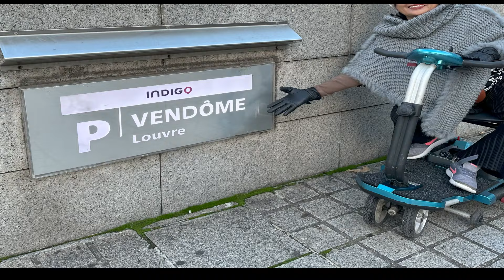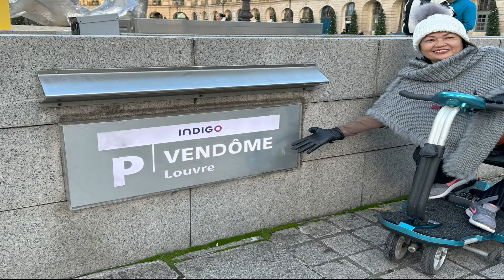PARIS: THE CITY OF LOVE / DISABILITY TRAVEL VLOG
Showing the must visit places and interest in Paris.